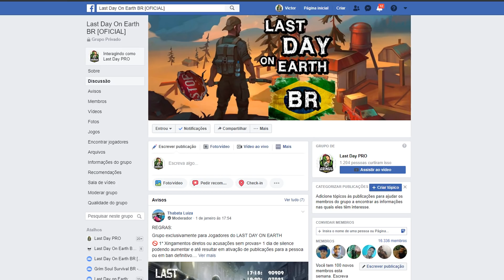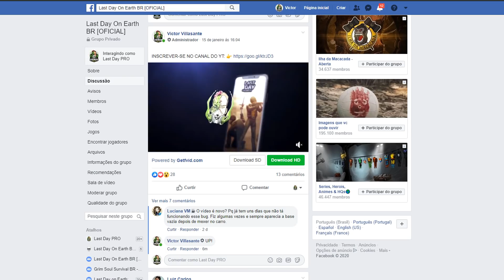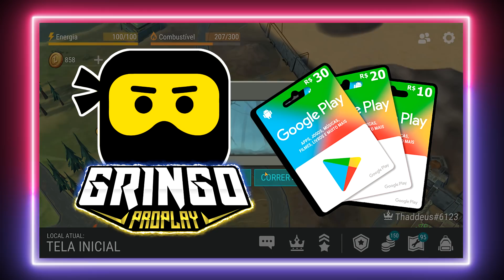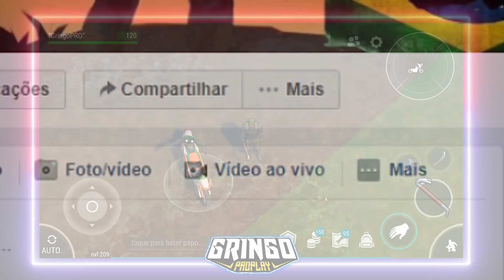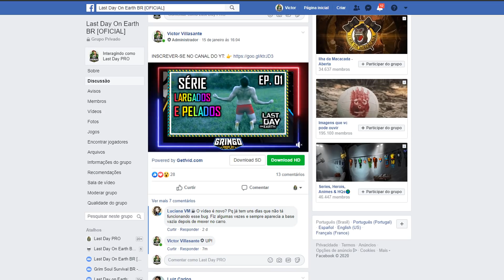😱😳 GLITCH COMO FICAR INVISÍVEL!!! LAST DAY #319